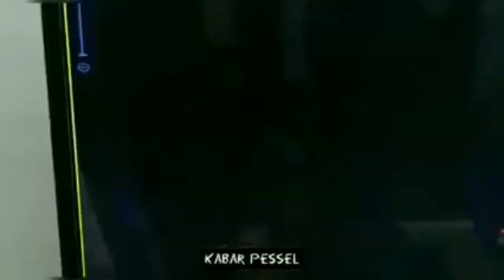Detik-detik maling kotak amal mesjid samudera ilahi pantai Carocok Painan